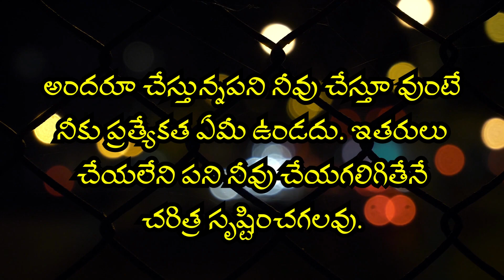Jeevitha Satyalu | Telugu Motivational Quotes for Success in Life | Love Failure Quotes in Telugu